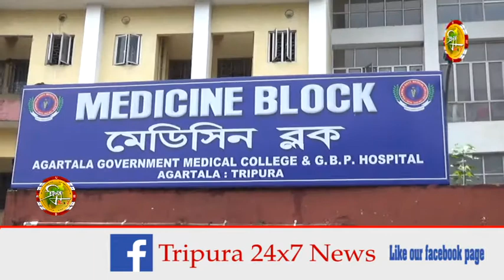রোগীকে দেখতে গিয়ে আচমকা জ্ঞান হারায় এক আত্মীয়